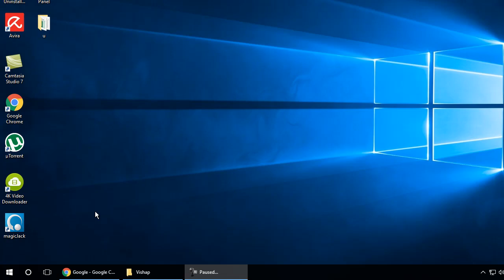How to check windows license expiry date